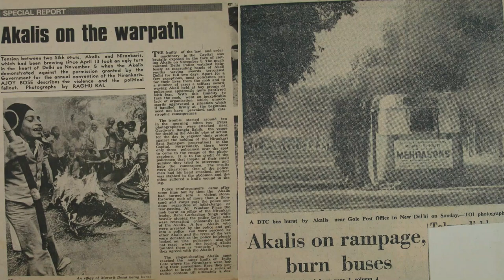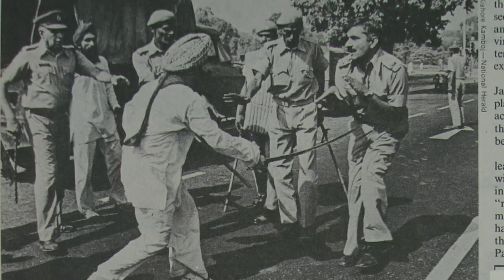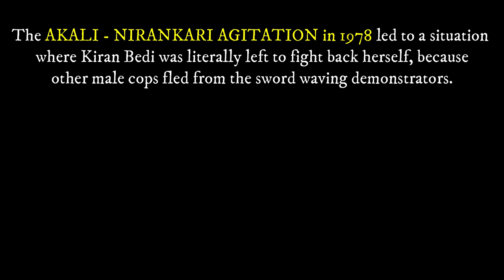Dr Kiran Bedi in Creating Leadership - Akali-Nirankari Agitation | Chapter 1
Throughout her childhood Dr KiranBedi was encouraged by her parents to be independent, resolute and tough. From being an ace sports player (Asian Tennis Champion) to becoming India's First Woman IPS, know one of her many stories in Creating Leadership at an early age..

Chapter 1: A lone fight with Swords..
The Akali - Nirankari

Key Lesson: Leadership qualities learned in childhood pay rich dividends when we grow up. Hence, start learning early.

Video Courtesy: Isha Arora, Team RajNivas
Theme Courtesy: Book "Creating Leadership"